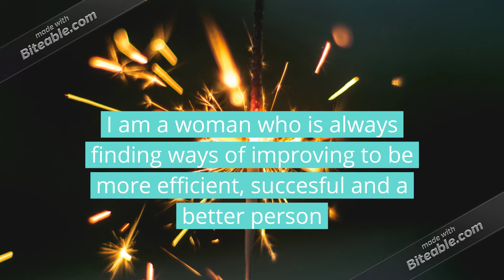Carmen&#39;s Resume